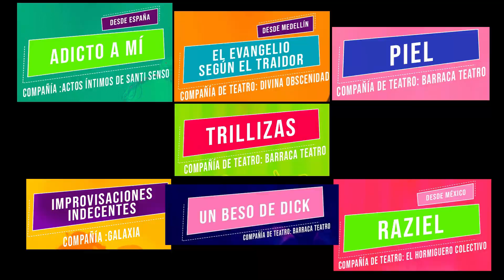PROMO FESTIVAL DE TEATRO-TEATRO BARRACA